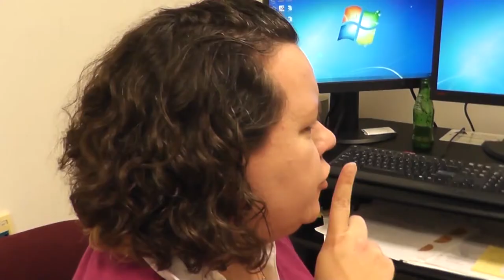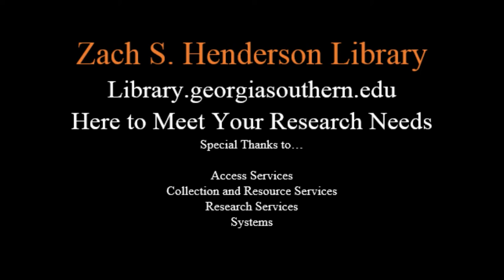Library Winter Games: Shushing!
2018: Zach S. Henderson Librarians compete in Shushing, the ultimate librarian sport. Cheer on your favorites and enjoy the folly as we Blaze the Torch in the name of service!